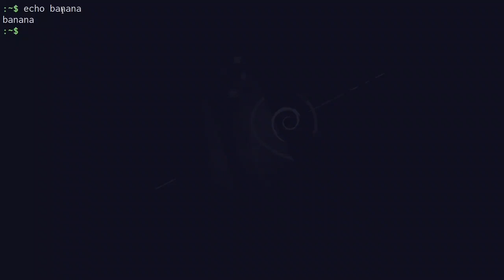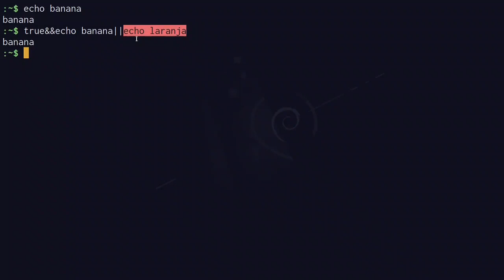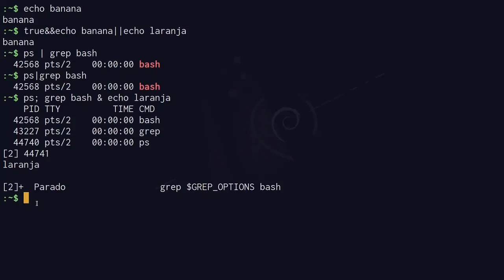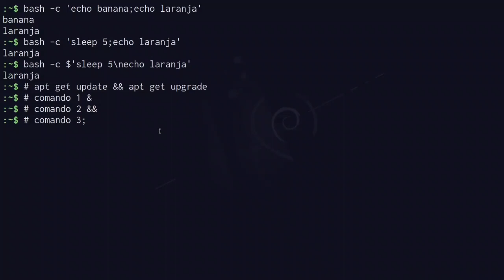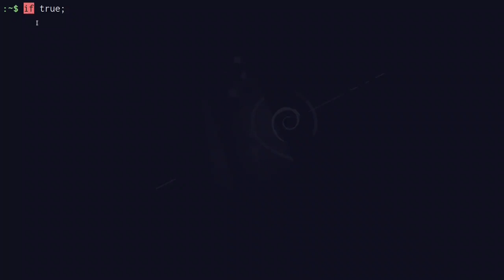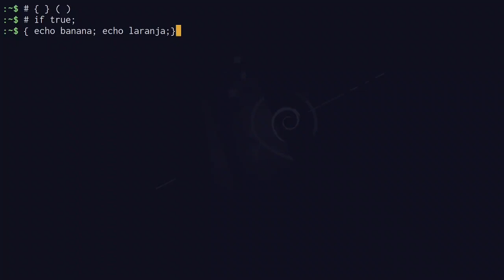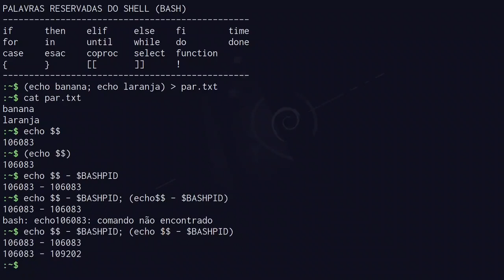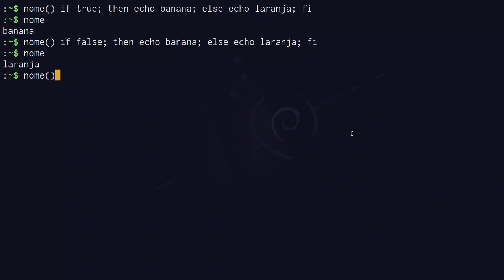Curso Shell GNU - Aula 06: Comandos simples e compostos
Muito obrigado!